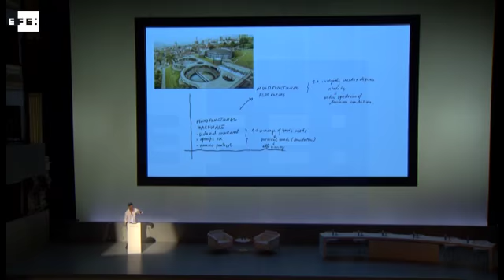Foster se rodea de futuro para cumplir 82 años e inaugurar su fundación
Madrid, 1 jun (EFE).- El arquitecto Norman Foster ha elegido el día de su 82 cumpleaños para presentar su fundación y lo ha celebrado con un foro en el Teatro Real, en el que "gurús" como Michael Bloomberg, Nicholas Negroponte o Jonathan Ive han "pronosticado" los retos de un futuro "ya presente".

Foster ha elegido España, en concreto su capital, para situar su fundación, en la que ha instalado su monumental archivo, de más de 74.000 piezas, y su "laboratorio de tendencias", abierto a las nuevas generaciones de arquitectos, diseñadores y urbanistas para explorar e identificar lo que será el futuro.

La jornada de celebración, "Future is now", ha comenzado a las ocho de la mañana, con largas colas en las puertas del teatro para acceder a las sesiones del foro -todas gratuitas e íntegramente en inglés-, a las que han asistido 1.800 personas, entre ellos 1.100 estudiantes de 32 universidades de España y el extranjero.

La alcaldesa de Madrid, Manuela Carmena, ha abierto el fuego dando la bienvenida al arquitecto y sugiriéndole que desde la Norman Foster Foundation, que ocupa un palacete de 1.704 metros en el centro de la capital, contribuyan a reducir la desigualdad.